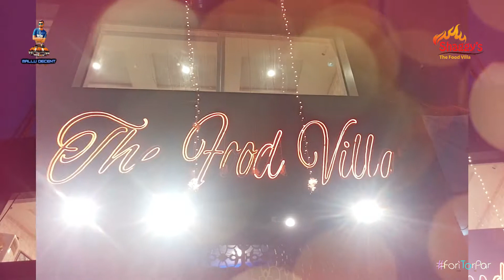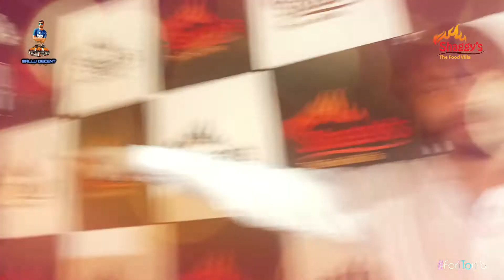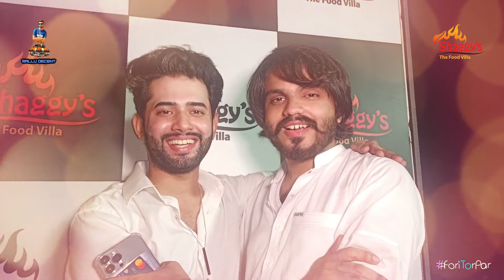FAIQ LEO's BIRTHDAY CELEBRATION | Saher Rajpoot | Humaira Billi | Mallu Decent | Bilal Jani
Mallu Decent Pakistan's First Special Rapper, Vlogger, Bloger Influancer, Anchor, Video Editor & Much More ...